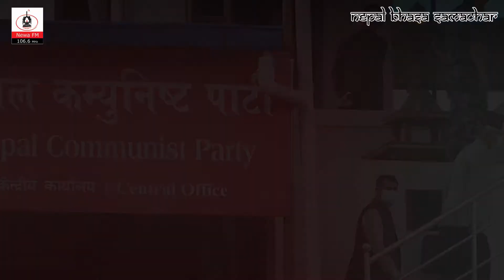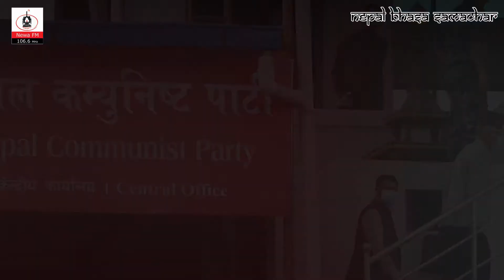News Today February 26, 2021 | Nepal Bhasa Samachar | Newa FM 106.6 MHz | NBS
News Today February 26, 2021 | Nepal Bhasa Samachar | Newa FM 106.6 MHz | NBS111

Nepal Bhasa Samacha is the daily news in Nepal Bhasa (Newar) Language, officially broadcast on Newa FM 106.6 MHz every morning at 7 AM.  Headlines at 3 PM  and evening news 6 PM (Sunday - Friday)

News Team:
Binita Khadgi
Naresh Maharjan
Sanjila Maharjan

Technician:
Birendra Shakya (Bibisha)
Delip Maharjan
Uniqe Sakya

Edit: Robin Maharjan